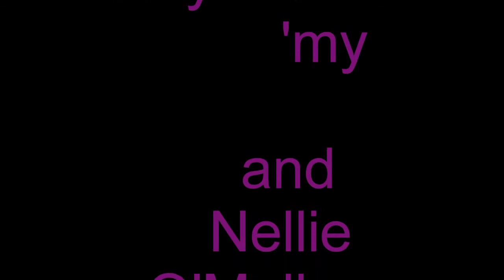The Life of a Spy Season 1 Episode 7